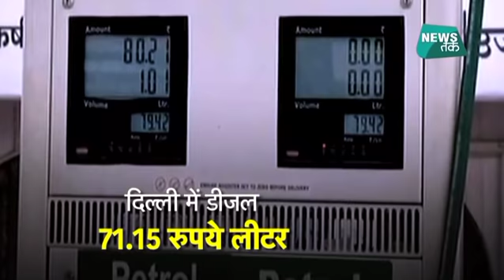फिर बढ़े तेल के दाम, सरकार के लिए क्या बोली पब्लिक? | NewsTak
पेट्रोल और डीजल की कीमतें रेकॉर्ड स्तर पर पहुंच गई हैं। सोमवार को दिल्ली में पेट्रोल प्रति लीटर 31 पैसे महंगा होकर 79.15 रुपये लीटर और डीजल 39 पैसे की वृद्धि के बाद 71.15 रुपये लीटर हो गया है। मुंबई में 31 पैसे महंगा होने के बाद पेट्रोल की नई कीमत 86.56 रुपये लीटर है और डीजल के दाम में 44 पैसे की तेजी के बाद यह 75.54 रुपये प्रति लीटर बिक रहा है।

Fuel prices in all metro cities are once again at an all-time high. A litre of petrol costs maximum in Mumbai where it is available at Rs 86.56. The price of petrol in Delhi today is Rs 79.15, in Kolkata Rs 82.06, and in Chennai Rs 82.24. Petrol price had previously hit its highest level five months ago on May 29.